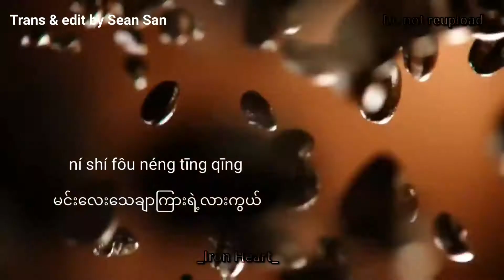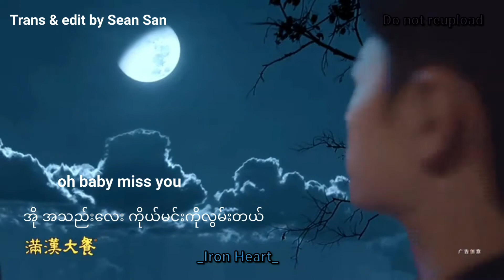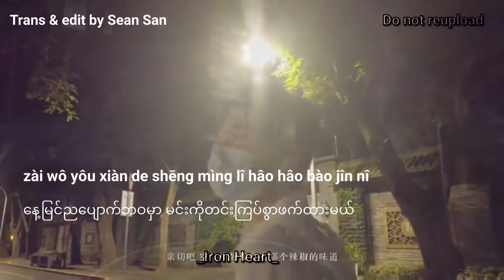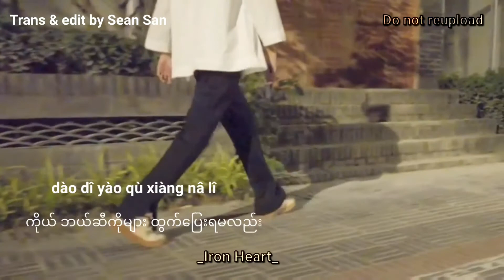space x - 0321 xiaozhan seanxiao fangirl #0321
when I m falling in love my bias😔...